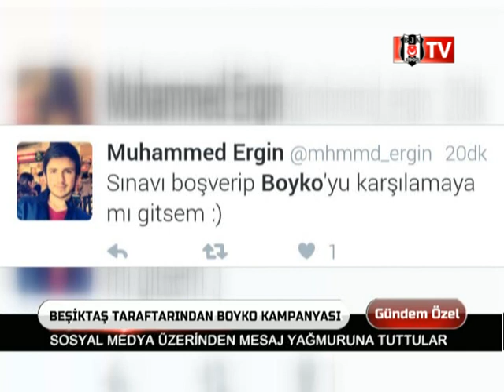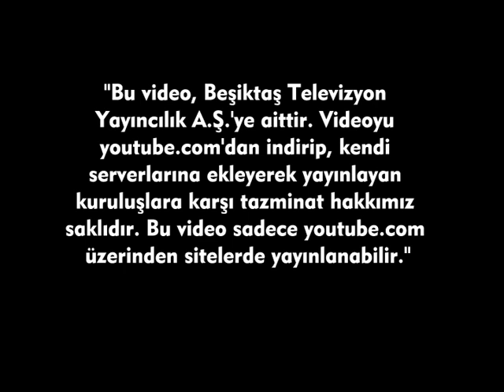DENYS BOYKO-GÜNDEM ÖZEL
Beşiktaş'ın yeni transferi yetenekli Ukranyalı kaleci Denys Boyko stüdyo konuğumuz oldu.

1902 sonbaharında Beşiktaş Serencebey Mahallesi'nde, o zamanın Medine Muhafızı olan Osman Paşa'nın konağının bahçesinde, 22 kişilik genç grup, haftanın bazı günlerinde toplanıp jimnastik hareketleri yapmaktaydı. Başta Osman Paşa'nın oğulları Mehmet Şamil ve Hüseyin Bereket ile mahellenin gençlerinden Ahmet Fetgeri, Mehmet Ali Fetgeri, Nazımnazif, Cemil Feti ve Şevket Beyler’in aralarında bulunduğu gençlerin ilk ilgilendikleri spor branşları, özellikle barfiks, paralel, güreş, halter, aletli ve aletsiz jimnastikti. O sıralarda siyasi hareketler dolayısıyla her türlü toplanmadan ürkerek hafiyeler dolaştıran 2. Abdülhamit'in adamları Serencebey'deki bu toplanmaları haber alınca, spor yapan gençler bir baskınla karakola götürüldü. Bu sporcu gençlerin bir kısmının saray erkanına yakın olması, ayrıca o dönemlerde kötü gözle bakılan futbol oynamadıkları ve sadece beden hareketleri yaptıklarını belirtmeleriyle gergin durum yumuşadı. Hatta saray çevresinden Şeyhzade Abdülhalim bu sporcuları destekledi ve sık sık antrenmanları seyretmeye başladı. Ünlü boksör ve güreşçi Kenan Bey de antrenmanlara gelerek güreş ve boks hareketleri göstermeye başladı.

1903 Mart'ında ise özel bir izinle Bereket Jimnastik Kulübü kuruldu. 1908'de Meşrutiyet'in ilanıyla sportif hareketler biraz daha serbestlik kazandı. 31 Mart 1909'daki siyasi olaylardan sonra Edirne'de bulunan Fuat Balkan ve Mazhar Kazancı, Hareket Ordusu ile İstanbul'a geldi. Siyasi olaylar yatıştıktan sonra iyi bir eskrim hocası olan Fuat Balkan ile başta güreş ve halter sporlarını yapan Mazhar Kazancı, Serencebey'de jimnastik yapan gençleri bularak birlikte spor yapma fikrini kabul ettirdi. Fuat Balkan, Ihlamur'daki evinin altındaki yeri, kulüp merkezi yaptı ve Bereket Jimnastik Kulübü'nün adı Beşiktaş Osmanlı Jimnastik Kulübü olarak değiştirildi. Böylece jimnastik, güreş, boks, eskrim ve atletizmin ön planda tutulduğu güçlü bir spor kulübü meydana geldi. Fuat Bey'in arkadaşları Refik ve Şerafettin Beyler de iyi birer eskrimciydi.